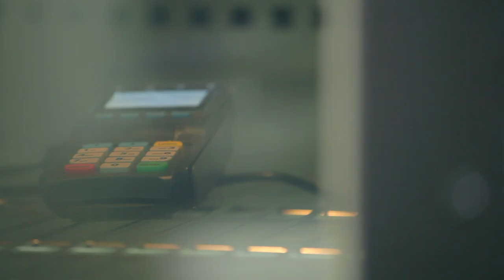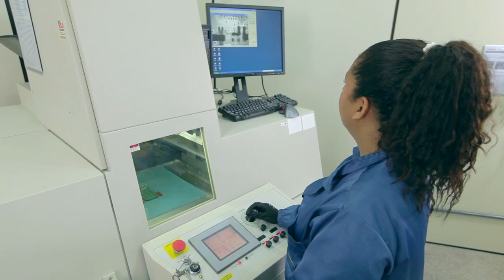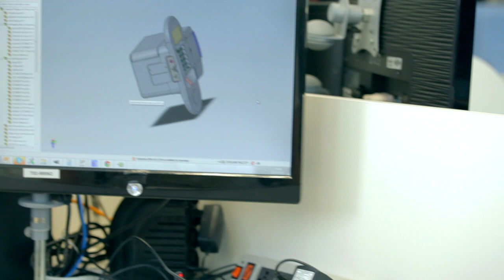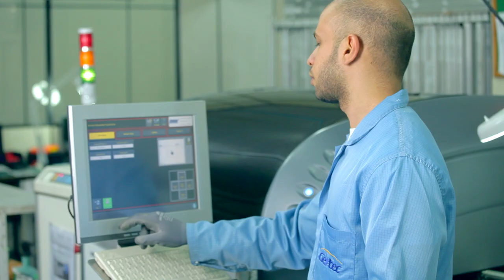Gertec - Institutional Video (English Version)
Since 1989 Gertec has operated in the market, manufacturing equipment and solutions for commercial and banking automation, survey solution, media terminals and time attendance. The company exports its products and services to several countries around the globe.

Gertec has a large engineering department for product development, a modern factory with high production capacity and a customer service unit focused on service quality and rigorous compliance with Service Level Agreements (SLAs).

These units operate in synergy and the result is high flexibility for customizations and developments, quick decisions and constant product improvements.

Gertec has a brand with excellent position and recognition in the Brazilian market. It is the leader in the provision of PINpad and in several other segments, offering a distribution channel structure to retailers, as well as a service structure to meet corporate needs and public RFPs. The company also has an excellent history of customer relationship, always searching for long-term partnerships.